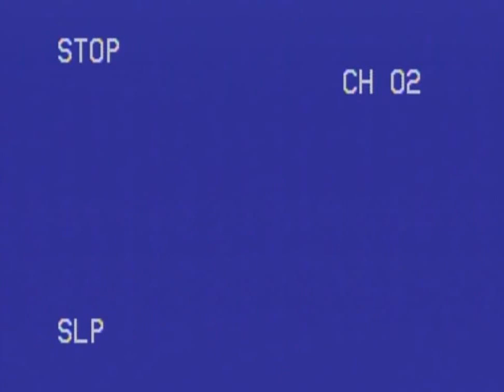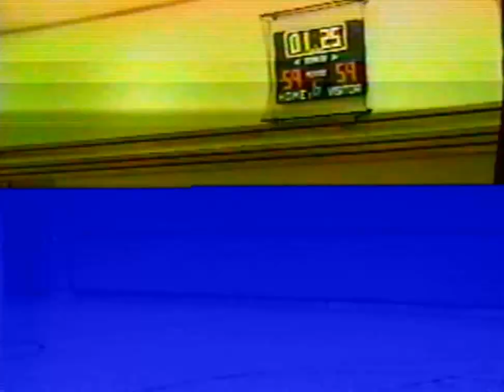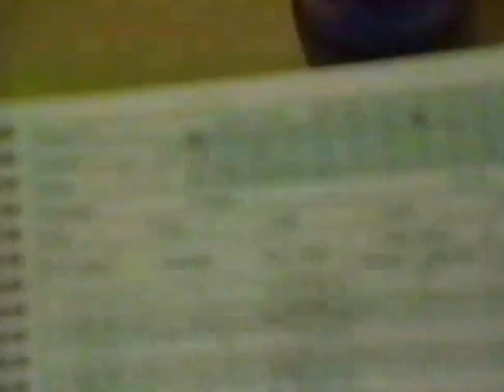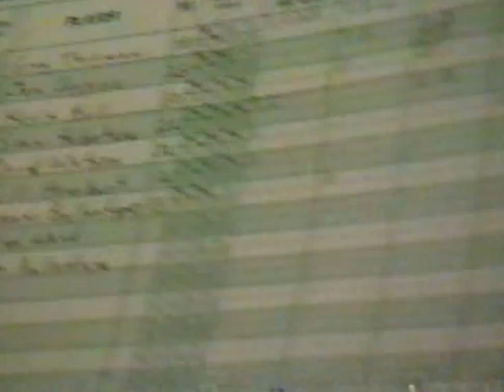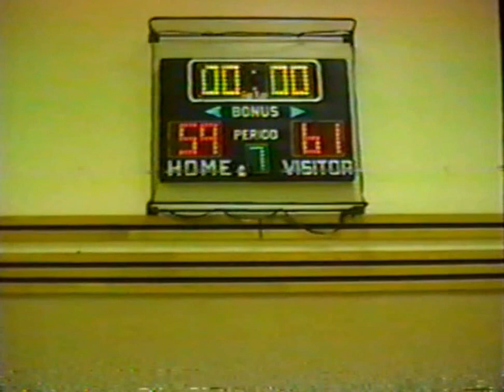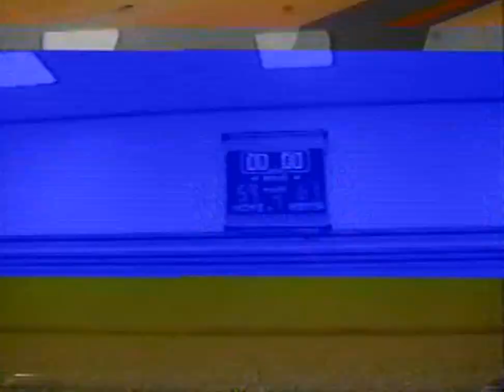Franklin Men's Basketball Championship 1998 3 Overtimes vs Brentwood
Epic 3 overtime championship game of Franklin vs rival Brentwood in Church Basketball from 1998. 2nd of three championships in a row for Franklin Ward.  Each of the guys on the Franklin team were my friends and people I looked up to.